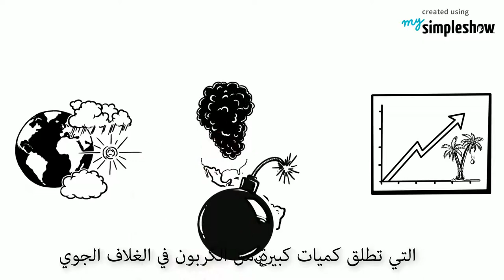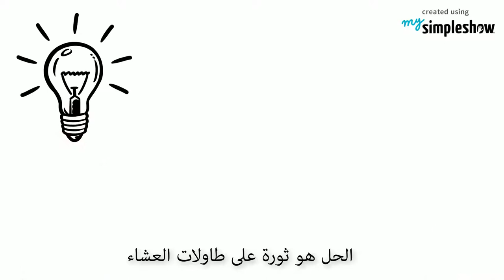زيت النخيل من أين تأتي خطورته؟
يتواجد زيت النخيل حرفياً في كل مكان. في أطعمتنا، منتجات التنظيف ومستحضرات التجميل، والوقود.
إنه مصدر أرباح ضخمة للشركات العالمية، بينما يدمّر في الوقت ذاته سبل عيش الحيوانات والبشر.

في هذا الفيديو ، نشرح ذلك باختصار.

مترجم إلى العربية من المصدر:
Translated to Arabic from the source:
simpleshow foundation